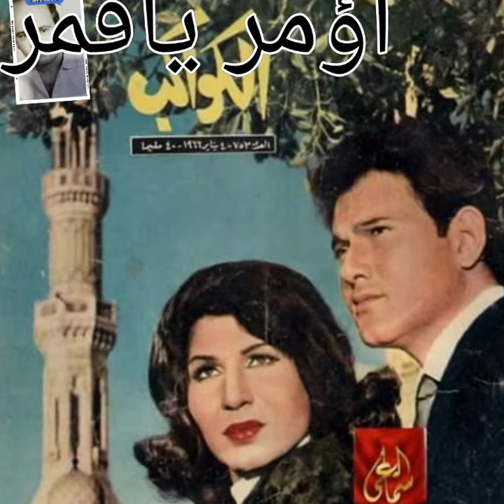اؤمر ياقمر مختلفة فايزة احمد ومحمد سلطان